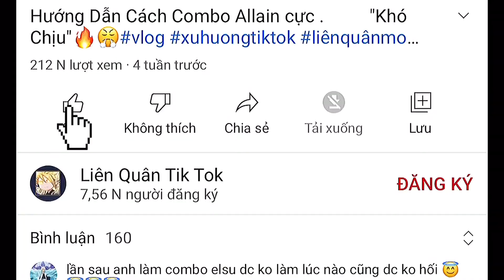Hilight Tướng mới " Yue" sốc Dame cực Nhanh🔥✅vlog